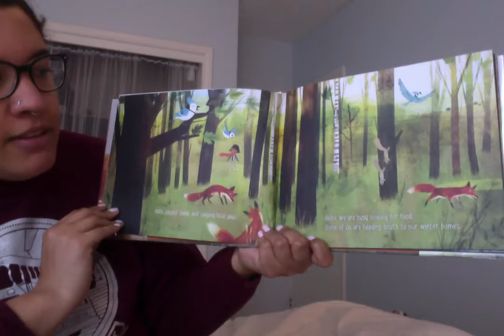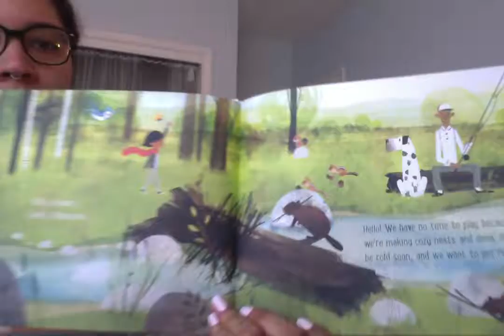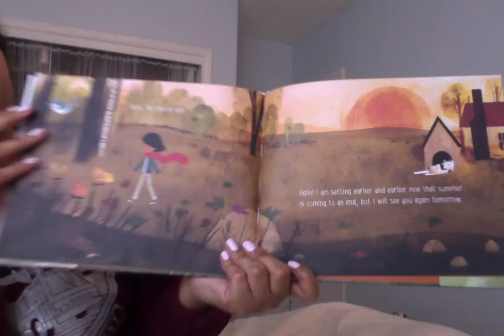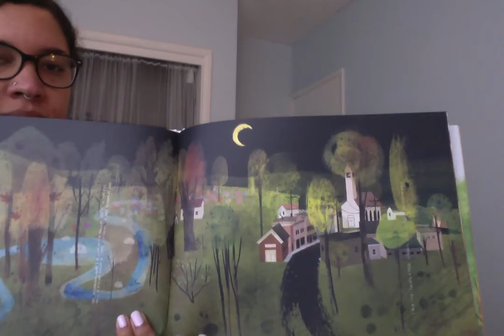Goodbye Summer, Hello Autumn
By Kenard Pak